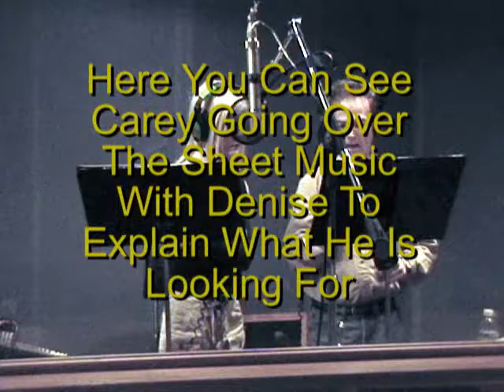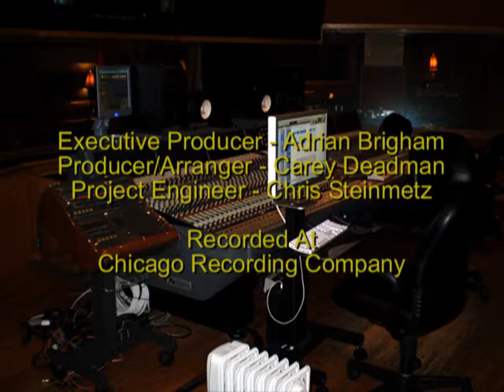The Making Of An Album - Part III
Denise Brigham at Chicago Recording Company with producer/arranger Carey Deadman working on the sample vocals for her upcoming album.